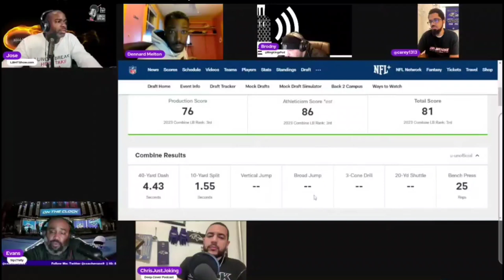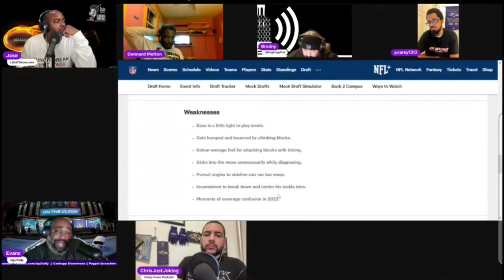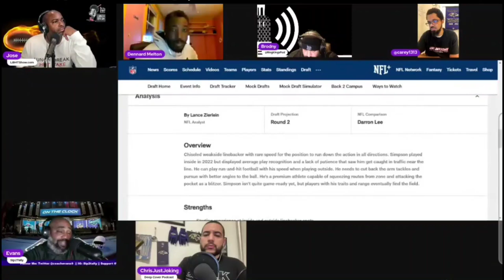Trenton Simpson Live Reaction